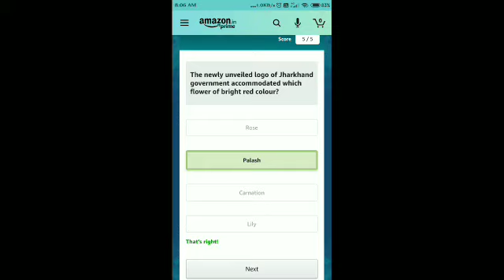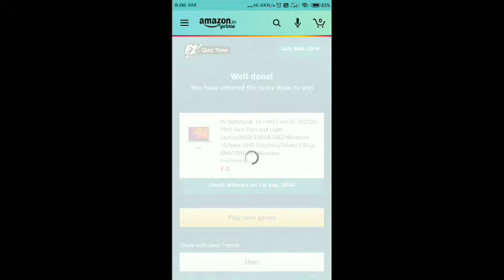Amazon Quiz Answers Today | 01 SEPTEMBER 2020 | Win Mi Laptop | Ama Daily Quiz Answers